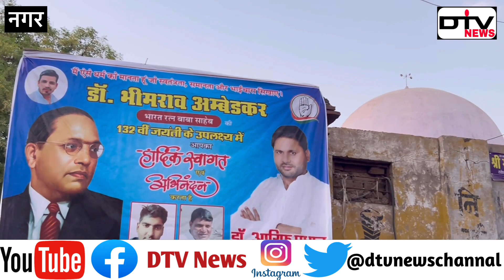प्रधान डॉ आरिफ नगर ने डॉ भीमराव अंबेडकर जयंती पर पानी पिलाकर भाईचारे को कायम किया...